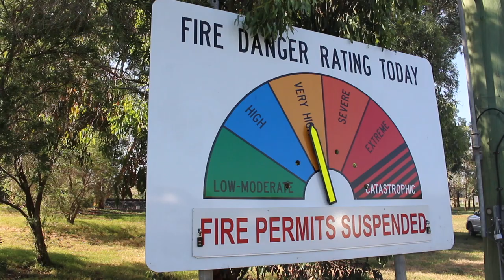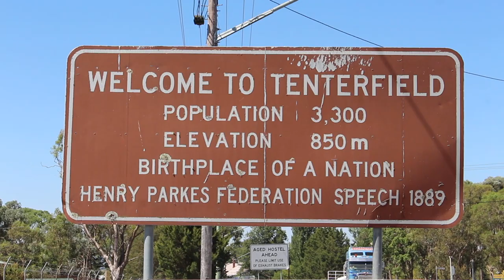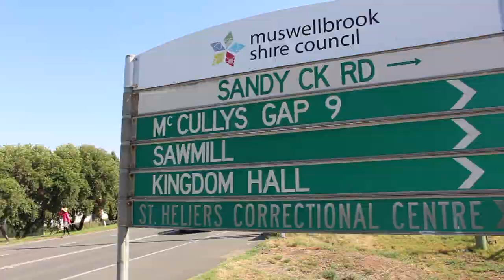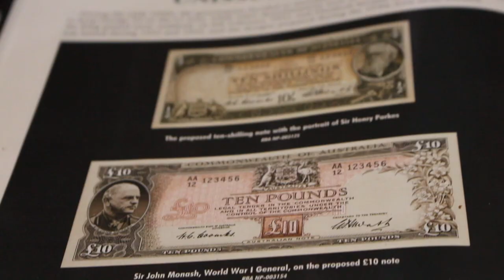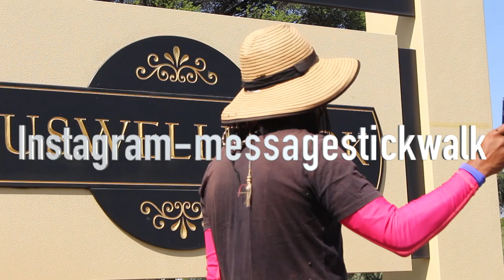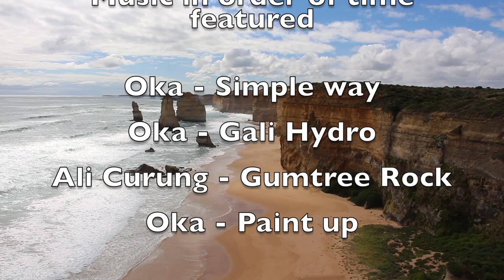Message Stick Walk - Alwyn Doolan Documentary P1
A Short Film about the message stick walk, Alwyn Doolan and first nation sovereignty. Alwyn has walked all across Australia, traveling the song lines, connecting with the tribes and working toward a goal of unity and healing.  Join Alwyn on the this walkout as he arrives in Canberra on the 20th of May and serves his notice to recognise the first-nation sovereign and begin healing the deep scars of colonisation   . Follow Alwyn Doolan and walk toward reconciliation

Please Support Alwyn Doolan and the "Message Stick walk" Journey.
HELP support LIVE ON LOVE to create more inspiring content